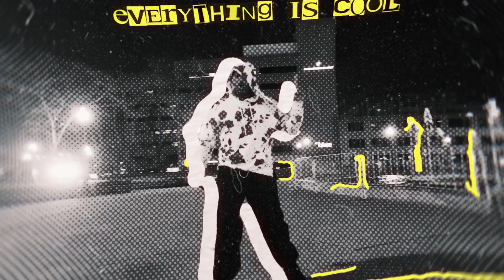Cannonmusic317 - "Humor" (Promo Clip)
Promo clip of Cannonmusic317's new song "Humor"